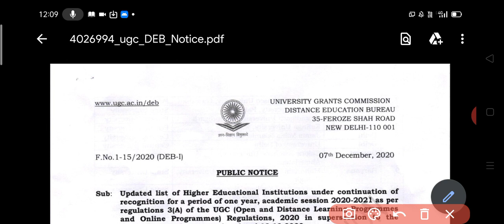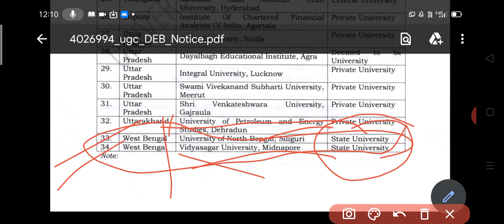UGC Notice For Distance University||BU DDE,RBU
Burdwan_University_Distance